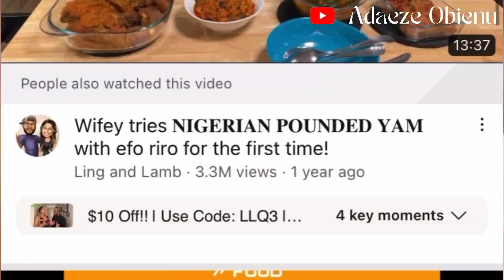Loose weight FAST, Keep it off for Good ! (PS : You have to LOVE eating)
vlogmass2022 Day 3 In this video, I'm sharing with you one of the most important secrets to keeping weight off for good - you have to love eating food!

I know it's hard to stick to a healthy diet when you're trying to lose weight, but it's really important to love eating food if you want to keep the weight off for good. If you love food, then you're going to be more likely to stick to a healthy diet and lose weight fast.

Chapters
0:00 simple weight loss tips that are proven scientifically
1:44 The Weight loss Lifestyle to not gaining weight back
3.25 Instead of OMAD do this Instead !
5:35 Sustainable Weightloss Excercise tips
7:47 Foods for Weightloss (Ideas & Inspiration)
9:45 How to Enjoy eating & lose weight

PLAYLIST MENTIONED IN THIS VIDEO

***All views aired are mine